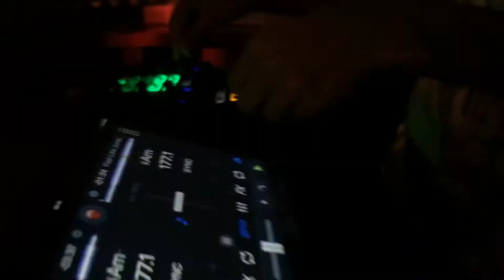Melted Sound Dj's - 2 Alpes Summer Tour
Melted Sound Dj's, composé de Fred Balkayou et Dj Zoo.é débarque au 2 Alpes pour mettre le feu au mois de juillet!!!

Pas de cerveau pas de migraine... Rejoins la page